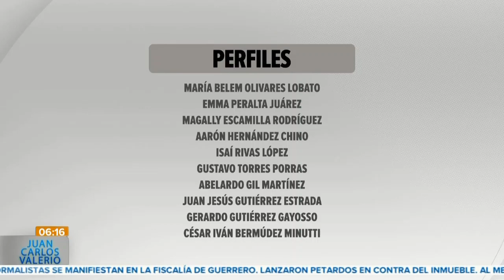Congreso recibe 10 protestas || Noticias con Juan Carlos Valerio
El Congreso del Estado de Puebla recibió 10 propuestas del Gobernador del Estado, Sergio Salomón Céspedes, para cubrir vacantes en el Poder Judicial.